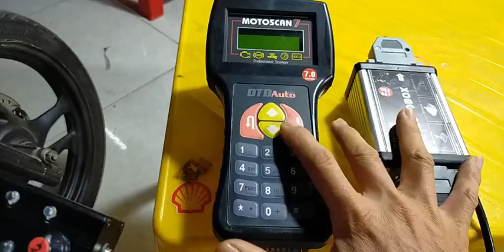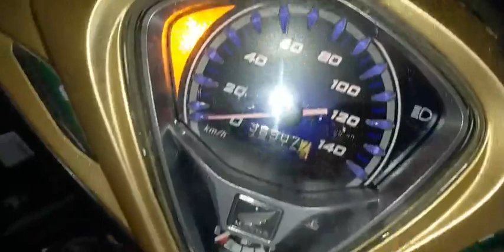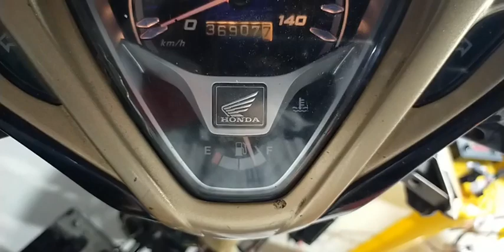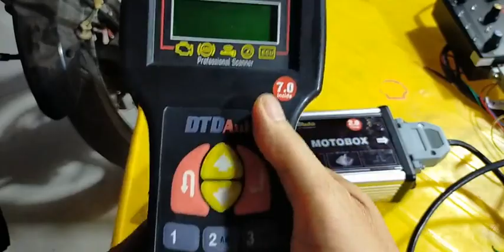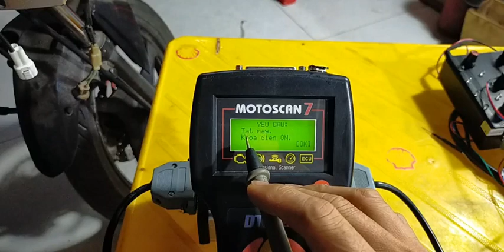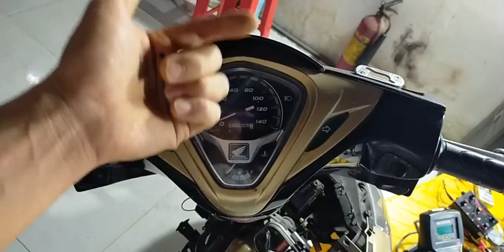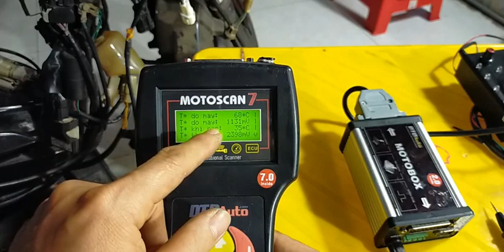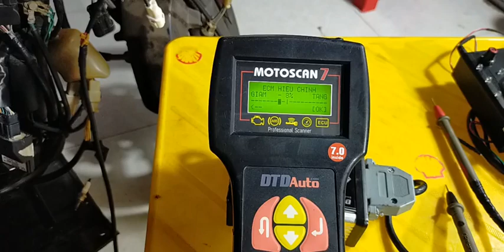Tay ga Đình Tuấn: Chia sẻ ae Pan Xe AB hụt ga, cách giả lập đồng hồ báo xăng, giả lập cảm biến IAT